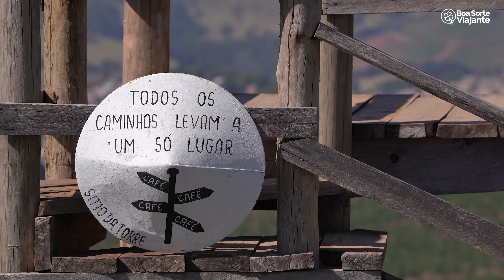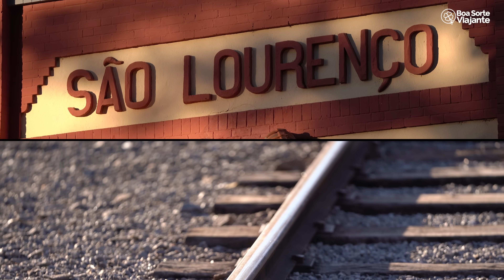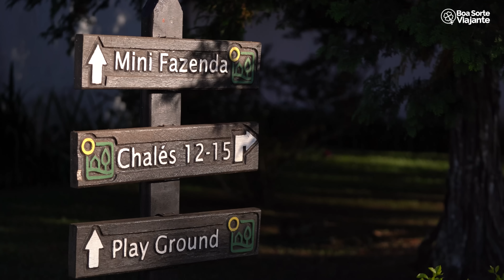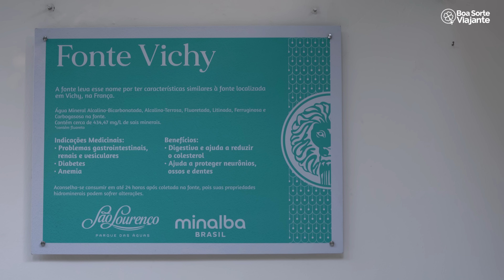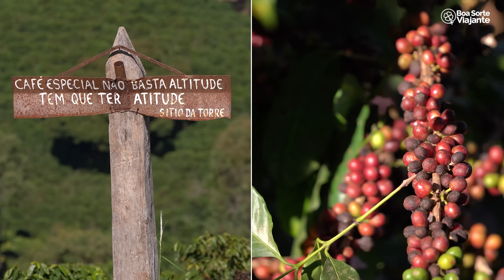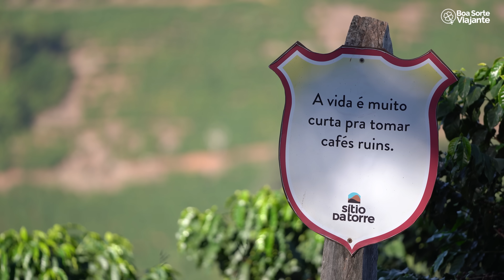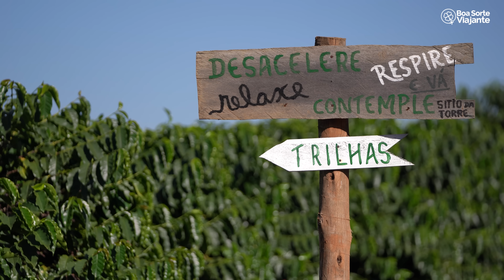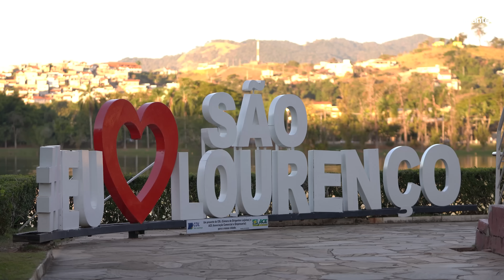São Lourenço, em Minas Gerais! Cidade das águas, do trem e do café!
ATENÇÃO: Todos os direitos de imagem dessa obra são reservados ao canal do YouTube - Boa Sorte Viajante. Qualquer tipo de reprodução e uso de imagens é proibida e protegida pela LEI Nº 9.610, DE 19 DE FEVEREIRO DE 1998. O download da obra e posterior divulgação desse download trará sanções aos infratores.